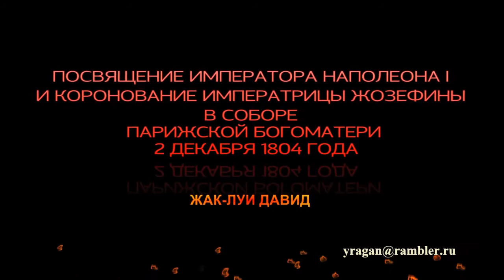ПОСВЯЩЕНИЕ ИМПЕРАТОРА НАПОЛЕОНА I И КОРОНОВАНИЕ ИМПЕРАТРИЦЫ ЖОЗЕФИНЫЖАК-ЛУИ ДАВИД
ПОСВЯЩЕНИЕ ИМПЕРАТОРА НАПОЛЕОНА I И КОРОНОВАНИЕ ИМПЕРАТРИЦЫ ЖОЗЕФИНЫ
ЖАК-ЛУИ ДАВИД